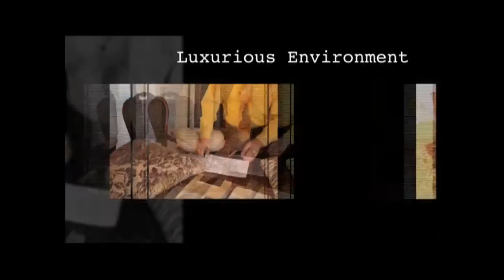Video #23: Window Treatment Ideas - Luxury Interior Design Consultation in Long Beach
They Emailed Us Pictures of Their Windows and We Designed Their Drapes for Free. Get more pictures of unique DIY window treatments from our catalog

Refer as Video #23

{Mallie}  Hi, my name is Mallie Messri and I'm  a realtor and interior design consultant.  I work as a consultant to the Galaxy-Design team and today Steve has asked me to join him.

{Steve}  Yes.  Thanks Mallie.  We are here at Mrs. Alloua's home in Long Beach and we are committed to make a huge contribution to her home by creating some exquisite window treatments.

{Mallie}  So why don't we go inside and meet our client?

{Steve} Sounds like a plan, let's do it.

{Steve}  Thanks again for having us at your place.  I certainly appreciate it.  Your house is very beautiful and I see that you are in the process of remodeling it.

{Mrs. Alloua} Yes.

{Steve}  And from what I understand you are planning on redoing the floors and you just painted the walls but you would possibly consider repainting the walls is this correct?

{Mrs. Alloua } Yes because I'm not too sure about the white.

{Steve}  Wonderful.  So why don't you tell us about what you would like to see.  What would you like to do with the house?

{Mrs. Alloua }  I just want to be able to see that whatever I put in here can stand out.  I can show you the furniture I have in here now but I'm lost, I don't know what I can put in here now to make it look nice.  And you are the expert, I'm pretty sure you can help me.

{Steve}  OK,  wonderful.  My commitment to you is to create truly exquisite window treatments and take your house up to a whole new level of luxury and interior design.
{Mrs. Alloua }  Thank you.

{Steve}  This is a good choice and we are also going to look at some drapery fabrics and see what feeling we want to create.  We don't want it to be too flashy, we want it to be more calm.  That looks nice, that looks very, very nice.
Now for the top window treatment we can come in and introduce a little more gold or we may want to stay in the whites.  That's probably where I would consider bringing the white drapery fabrics in.

{Mrs. Alloua }  That's the color of my furniture right?

{Steve} Right.  You're not going to be putting much furniture in there right? Other than the rug and the couches.

{Mrs. Alloua }  Yes the couches will go in there.

{Steve}  Beautiful, that's perfect.

I think this one really would be quite beautiful with that.

{Mrs. Alloua} Oh my gosh that's beautiful.  I love it!

{Steve} Sounds like a plan.  It looks like we've got something here.

For more information on the window treatments you saw in this video:

-Crystal Drapery Scrolls
-Swarovski Crystal Elements
-Custom Drapery Hardware
-Luxury Window Coverings
-Window Scarves
-Drapery Fabric
-Designer Curtains
-Window Treatments for Large Windows
-Custom Window Treatments